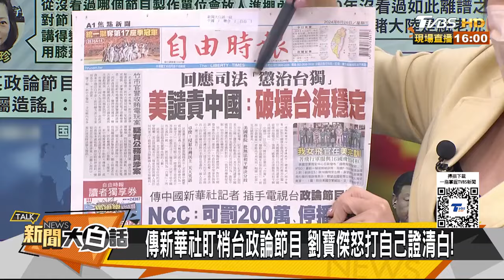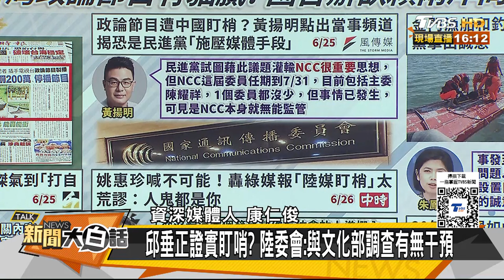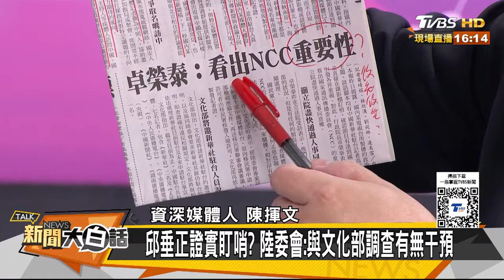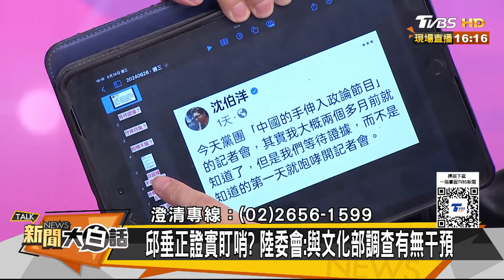劉寶傑叫陣民進黨有種抓我 郭正亮嘆賴清德賭陸紙老虎 新聞大白話@tvbstalk